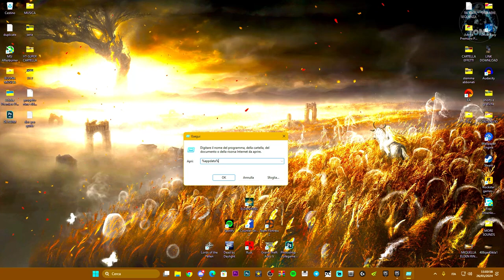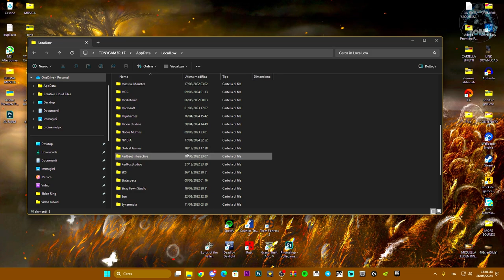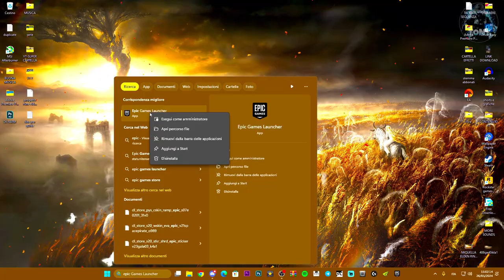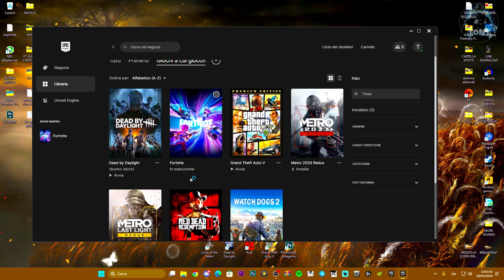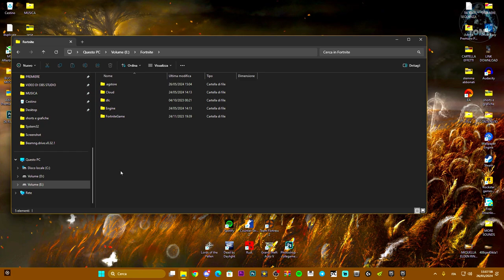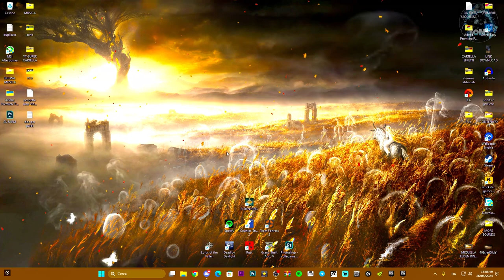EASY ANTI CHEAT NON INSTALLATO E NON SI AVVIA NEL CAPITOLO 5 STAGIONE 3 SU FORTNITE | COME RISOLVERE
MIO REFCODE:563685ph1

PC:
MOBO: B450 GAMING PLUS
CPU: R5 3600
GPU: 1660 SUPER
RAM: 16 GB
CASE: 4000D AIRFLOW CASE CORSAIR

VIDEO TUTORIAL
               GAMES---TECH---MICROSOFT